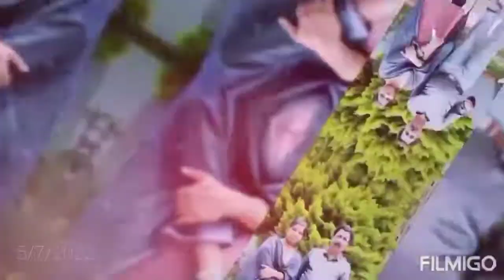our dtc memory vidio...create by Krishnan for velu k paappan's vlog..